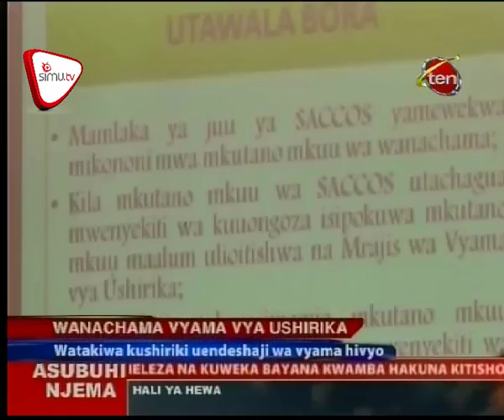Wito Kwa Wanachama Vyama Vya Kukopa Fedha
Wanachama wa vyama vya kukopa wametakiwa kushiriki mara kwa mara katika vikao vya kitaifa